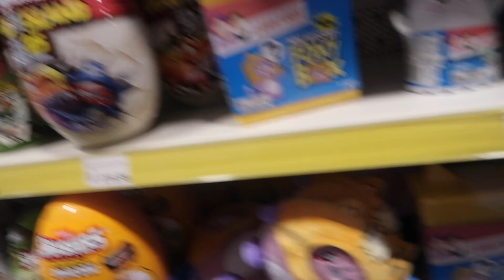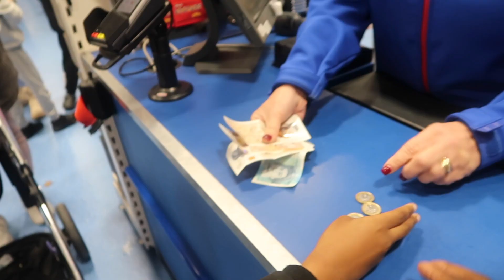KIDS FIND THIS OUT ABOUT MONEY AND THEN THIS HAPPENS...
We decided to show our kids what it is like to invest money and gain interest. They had to do chores to get paid and then had the option to keep the money and spend it or invest it and spend the money at a later date.

Thanks for Hanging out with The Uwah Family!

Family Instagram - Theuwahfamily
Harry's Instagram - Harrisonuwah
GeeGee's Instagram - xxgeegeeshaw
Izzy and Jojo's Instagram - Isaiah _Josiah